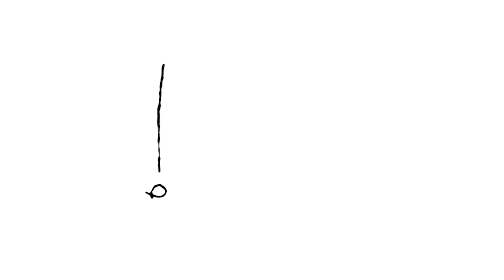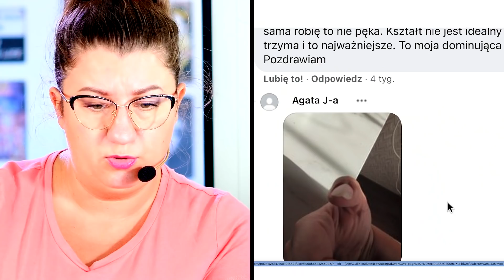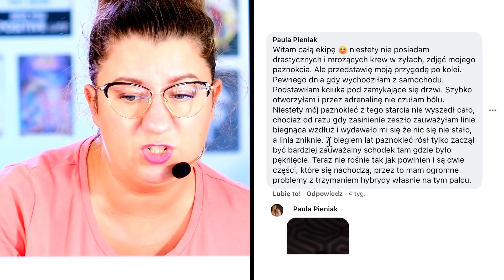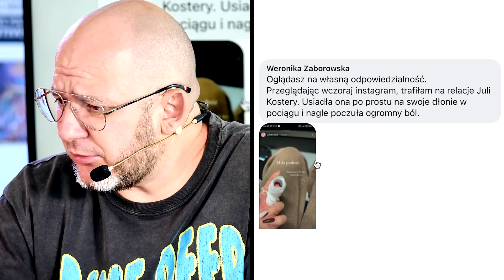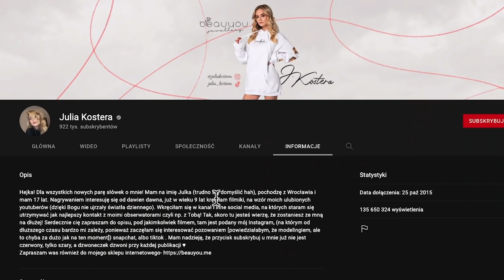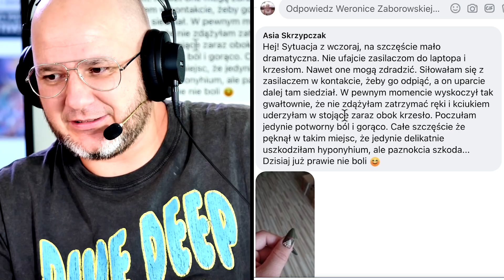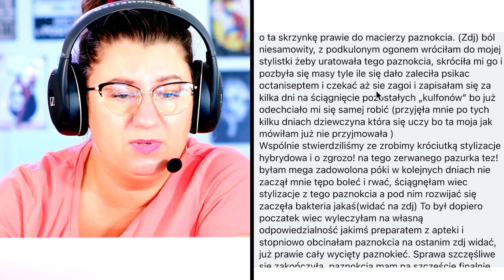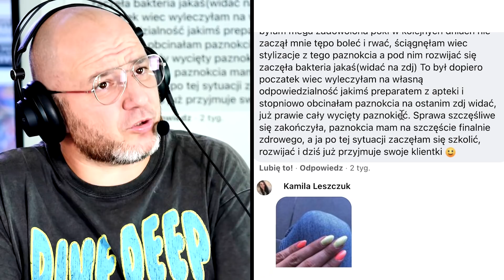PAZNOKCIOWY WYPADEK JULII KOSTERY *BOLESNE* [KUP] #25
Kolejne paznokciowe wypadki, kolejne lekcje życia, kolejne przestrogi na co uważać. Zapraszamy do oglądania. A dziś m.in. PAZNOKCIOWY WYPADEK JULII KOSTERY